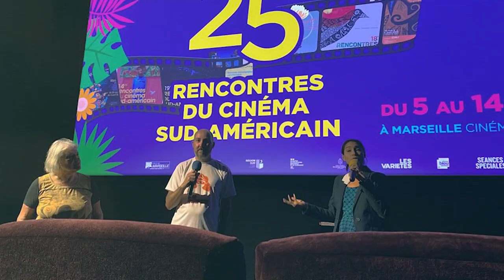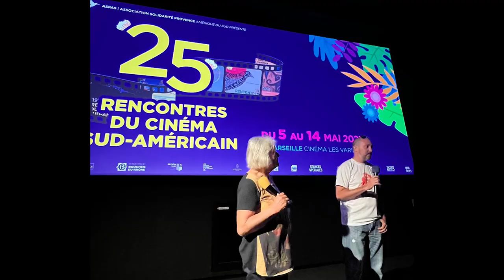Reportando 7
Este capítulo trata sobre la presentación de nuestro largometraje "La Súper" en el Festival de Marsella Rencontres du Cinema Sud-America.